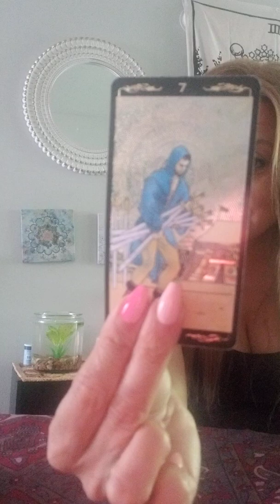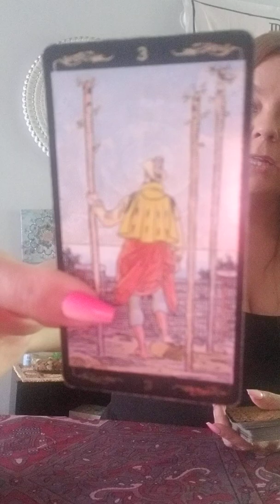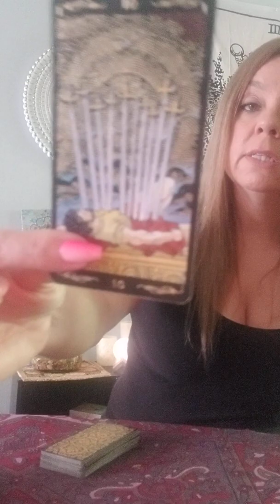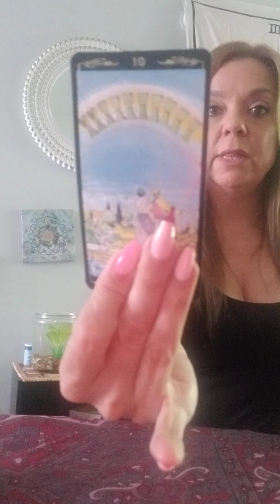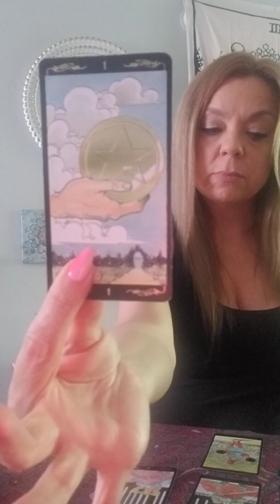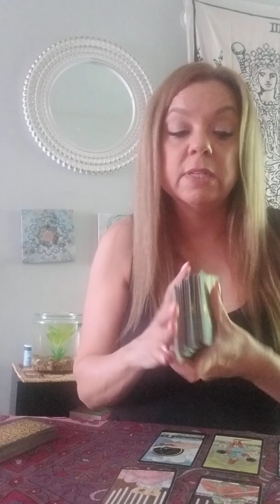Gemini March 29th - April 5 - Tie up the loose ends